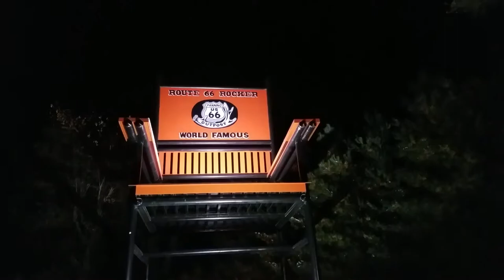Fanning 66 Outpost + 2nd Largest Rocking Chair on Route 66 (Cuba, MO)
Route 66 Red Rocker
The former World's Largest Rocking Chair was the brainstorm of Danny Sanazaro, who wanted to entice customers to his archery and feed store. Danny remembered a big rocking chair he'd seen as a kid on a family road trip, and he'd heard of a 34-foot-tall rocker in Franklin, Indiana -- Big John -- that he knew he had to beat.

Erected on April Fool's Day 2008, Danny's mighty chair dwarfed the competition: 42-feet-4-inches high on rockers each 31.5 feet long that weighed a ton apiece. It was designed by John R. Bland, a friend of Danny's with no formal engineering training, and built by Joe Medwick, the owner of a local welding company. Assembled out of steel pipe, the chair weighed 27,500 pounds.

A highlight of the chair's early years was its annual "Picture on Rocker Day," the first Saturday in August, when Danny would hire a hoist truck to lift lucky tourists to the chair's 20-foot-wide seat for once-in-a-lifetime photo ops.

To be certified by Guinness as the World's Largest Rocking Chair, the chair had to rock, which it did when first built. But the massive, multi-ton chair was so terrifying in motion, and Danny was so worried that tourists might flip it over and kill themselves, that he had the chair permanently welded to its base.

Route 66 Rocker before it went red.
Records exist to be broken, and Danny's rocker was knocked out of the No. 1 spot on August 25, 2015 by a 56.5-foot-high behemoth in Illinois. Denied its bragging rights, the rocking chair was dutifully stripped of its World's Largest signage and repainted red as, "The Route 66 Red Rocker." But its new identity didn't rock the public's imagination, and after less than a year Danny went out of business.

The rocking chair, however, remained, and in August 2017 the store reopened under new ownership, with an emphasis on snacks and souvenirs. The big chair -- still the second largest rocker in the world -- is now promoted as the "World's Largest Rocking Chair on Route 66."

Address: 5957 State Hwy ZZ, Cuba, MO 65453

Fanning is an unincorporated community in western Crawford County, Missouri, United States. It lies along former U.S. Route 66, now Missouri Supplemental Route ZZ, four miles southwest of Cuba.[2] Fanning is also home to the world's second largest rocking chair, located outside of the Fanning 66 Outpost.

World's Largest Rocking Chair
A post office called Fanning was established in 1887, and remained in operation until 1953. Fanning is named for John Fanning (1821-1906), originally of Limerick, Ireland.[5] John Fanning was the founding railway section foreman beginning in the mid-19th century when the St. Louis-San Francisco Railway (Frisco) was first built through the region. His home, which still stands in Fanning, was for many decades the railway station, church, post office, and social center of the community.

IT HAS EVERYTHING YOU NEED TO SEE ON ROUTE 66!

Video Title: Fanning 66 Outpost + 2nd Largest Rocking Chair on Route 66 (Cuba, MO)

Video File Created Date: Monday, 28 March, 2022 (Video may or may not have been captured on this date, it shows the date the video was last converted.)

-- GinkoSolutions.com